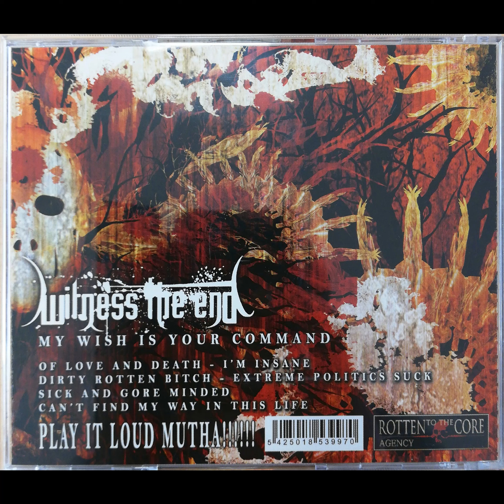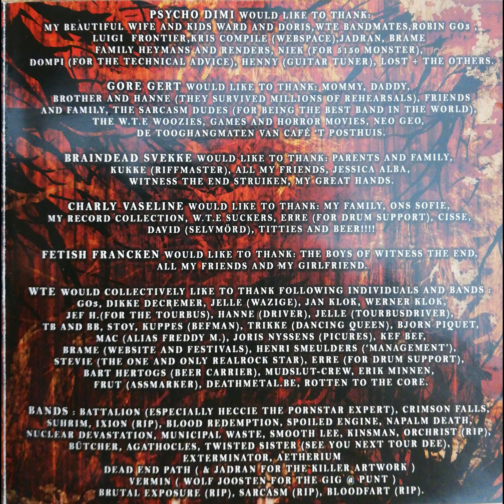Witness The End - My Wish Is Your Command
Published with kind permission of Filip Rottoc, of RTTC Agency. (timing: scroll down!)

Genre: Death Metal
Year: 2006
Label: Rotten To The Core

members:  Fetish Francke - Charlie Vaseline - Braindead Svekke - Cuntcumming Dimi - Gore Gert

00:00 - 1. - Of Love and Death
01:47 - 2. - I'm Insane
03:54 - 3. - Dirty Rotten Bitch
06:35 - 4. - Extreme Politics Suck
09:07 - 5. - Sick and Gore Minded
09:29 - 6. - Can't Find My Way in This Life

Mr Moshpit Belgian underground music will try to upload demo's and  albums by Belgian underground bands. We do not intend to cause harm to the bands and their music, only to advertise it. If any band or label don't want to be in our channel, just ask and we will take the video out.